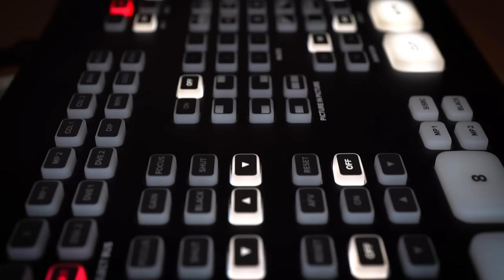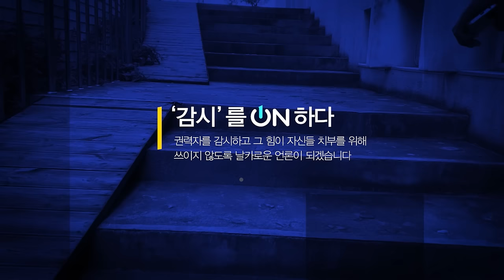[김작가의 꼰대타파#3] 임종석과 'x86' 정치인을 말한다